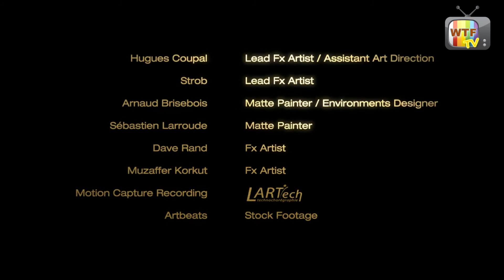Abre Los Ojos (I, pet goat II) [Full HD] WTF TV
Abre Los Ojos [HD] (I, pet goat II) WTF TV

Una historia sobre el Fuego en el corazon que sufre...
A story about the fire at the heart of suffering.
Bringing together dancers, musicians, visual artists and 3d animators, the film takes a critical look at the events of the past decade that have shaped our world.
Main softwares used: Maya, Vray, FumeFX, RealFlow
Original soundtrack "the Stream", written and performed by Tanuki Project.
thetanukiproject.com Some of the stellar artists that worked on the short: strob.net, huguescoupal.com, sebastienlarroude.com, arnaudbrisebois.carbonmade.com, daverand.com Animation is about half keyframe animation and half motion capture.
Motion capture recording by Lartech.